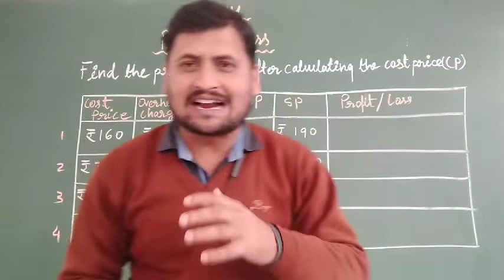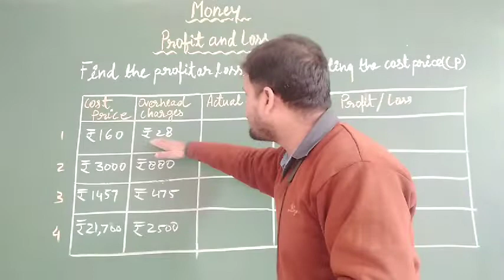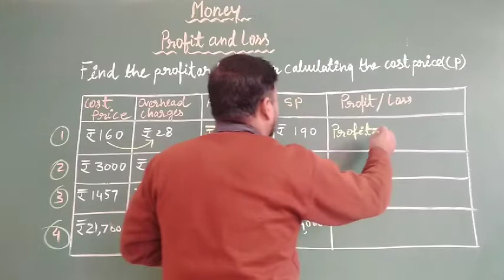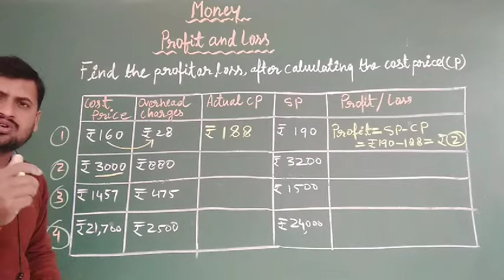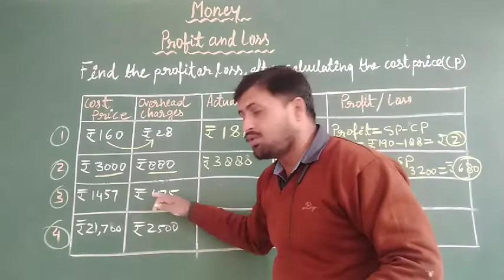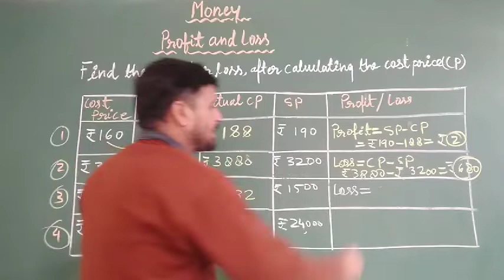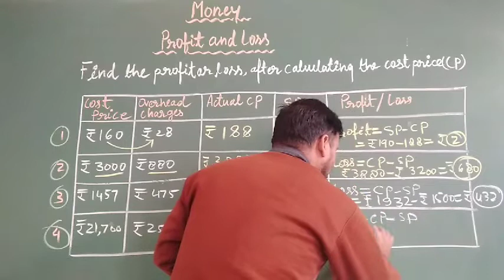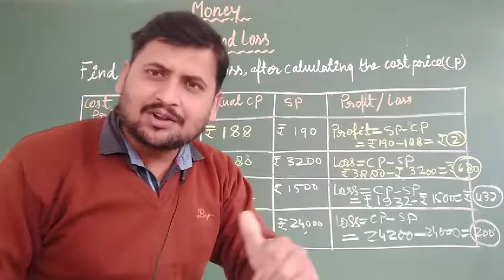Money-profit and Loss-c